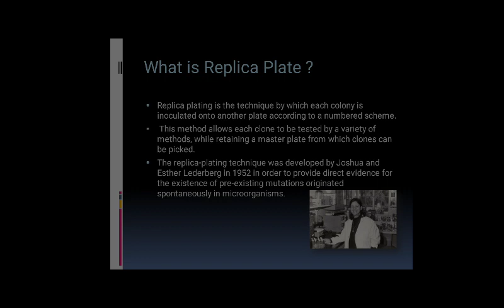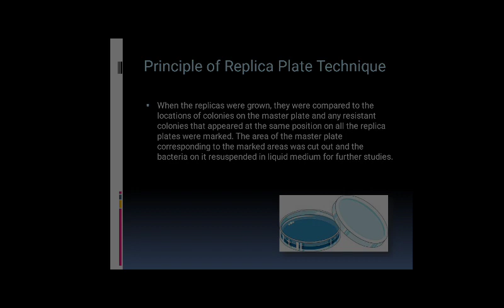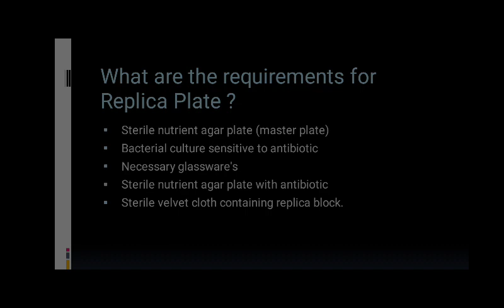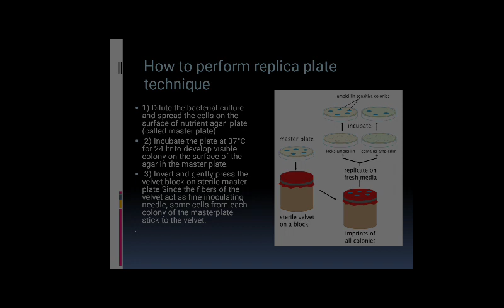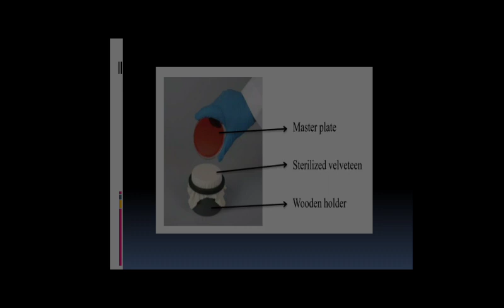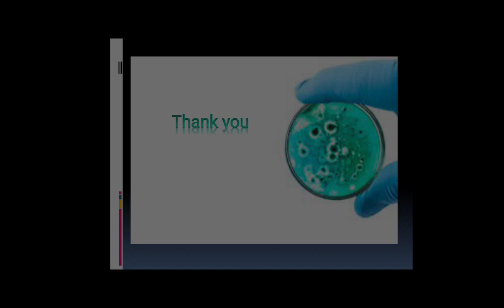Replica Plate Technique in Hindi